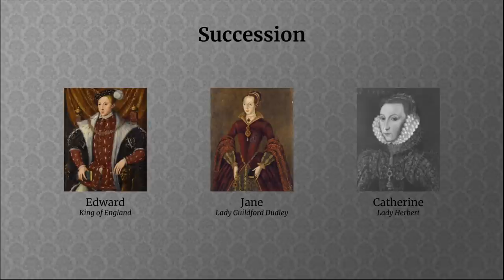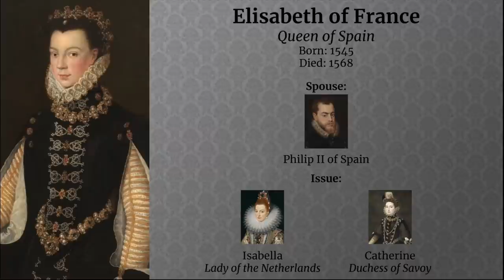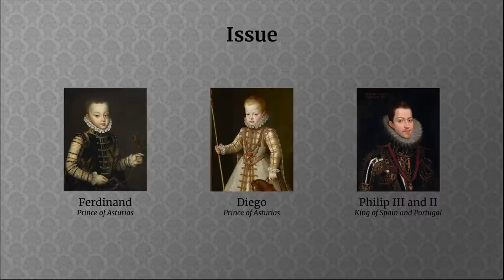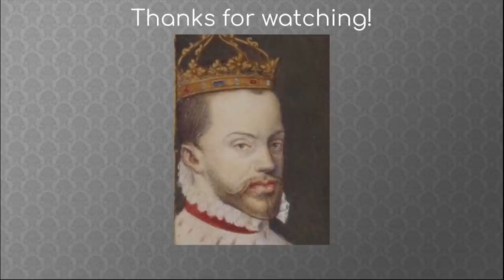The Four Wives of Philip II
Philip II and I of Spain and Portugal was one of the most powerful Kings in history. He was remembered for his military leadership and very prudent lifestyle. He was married four times, surviving each of his late wives. They were:
1. Maria Manuela of Portugal
2. Mary I of England
3. Elisabeth of France
4. Anna of Austria